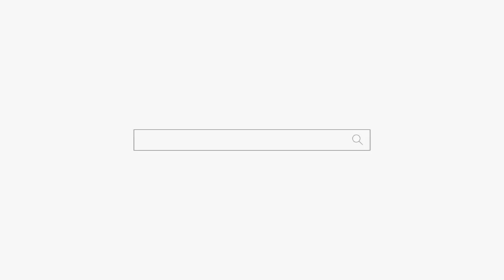하루살이 인생... "힘내자!" 용군TV 부천점집 유명한점집 강화별상 일월당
됩니다.